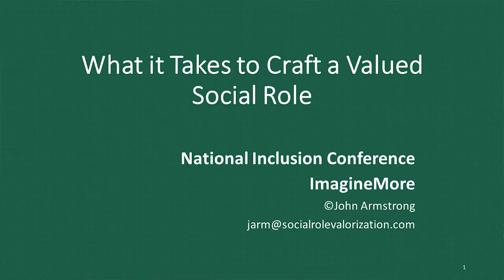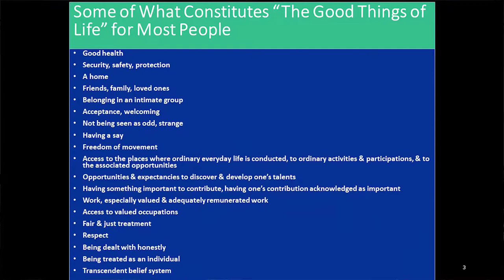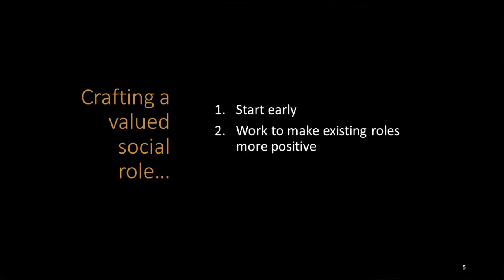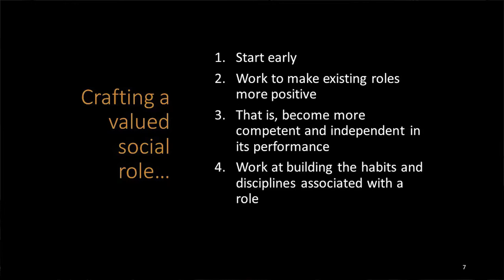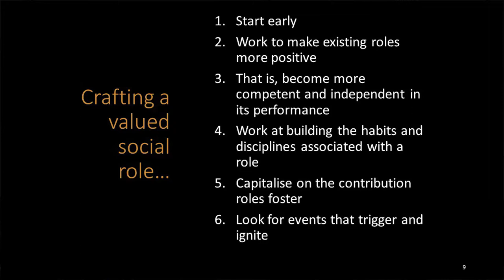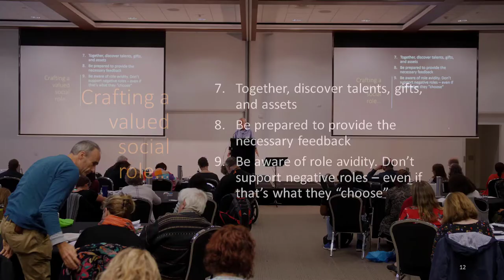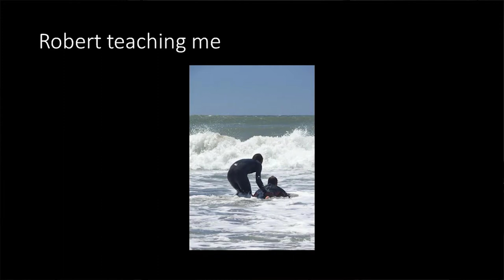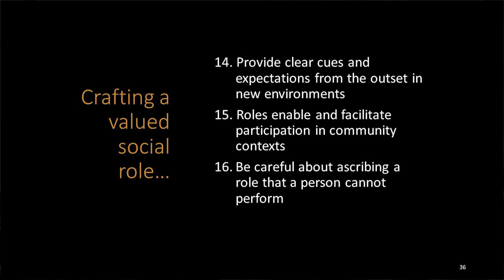What it Takes to Craft a Valued Role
John Armstrong